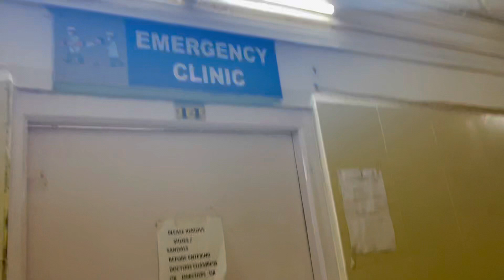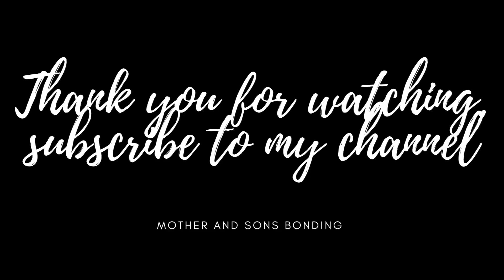Freezing mashed bananas hack and juicy chicken recipe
Facebook page: Mother’s And Son’s Bonding